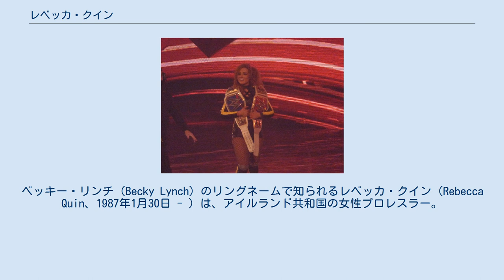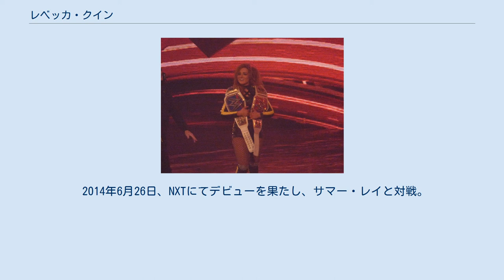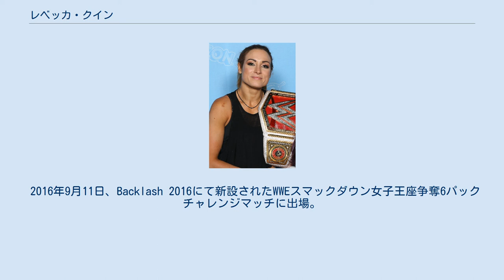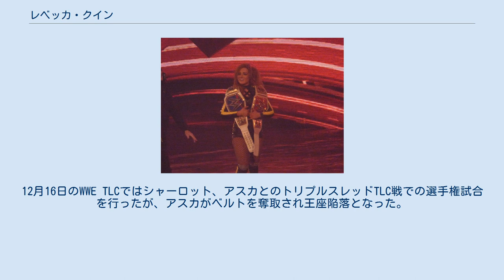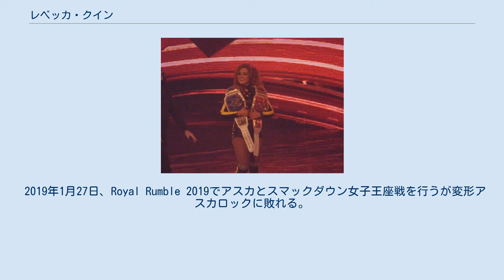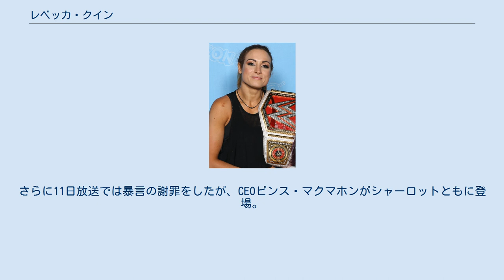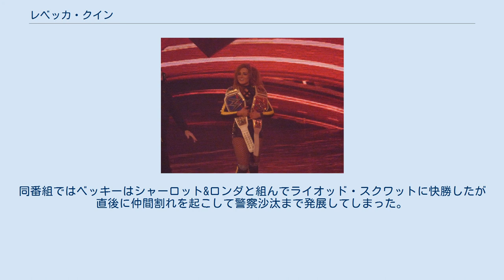レベッカ・クイン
ベッキー・リンチ（Becky Lynch）のリングネームで知られるレベッカ・クイン（Rebecca Quin、1987年1月30日 - ）は、アイルランド共和国の女性プロレスラー。
現在はWWEに所属。
 10代でプリンス・デヴィットとポール・トレイシーが開いたレスリングスクールに入門。
2002年11月11日、レベッカ・ノックスとしてデビュー。
 キャリア初期には母国アイルランドで活動、NWAアイルランドでイギリス人のエデン・ブラックと対戦も敗れる。
 2006年、SHIMMER初参戦。
2月12日のデビュー戦でアリソン・デインジャーに勝利。
 2005年11月に初来日。
IWGPのメインでアジャ・コング、グラン浜田とタッグを組むが敗れる。
9日に後楽園ホールでバトルロイヤルに出場。
 2006年8月に再び来日し、13日のNEO板橋グリーンホール大会にて浦井百合に勝利。
17日の「THE WOMAN」新木場1stRING大会では闘牛・空と組み、GAMI&木村響子に勝利。
18日のNEOでは宮崎有妃と組み、ラ・アマポーラ&木村に勝利。
20日に「レッスルエキスポ2006」で木村とシングル対戦するが敗れる。
 NXT 2013年4月8日、WWEとディベロップメンタル契約を結び入団。
NXTに所属する。
8月29日、リングネームがベッキー・リンチに決まる。
 2014年6月26日、NXTにてデビューを果たし、サマー・レイと対戦。
サマー・レイがシャーロットとサーシャ・バンクスと仲間割れをしていたところに隙を突いて丸め込み、デビュー戦を勝利で飾った。
 WWE 2015年7月13日、シャーロットとサーシャ・バンクスと共にWWEへと昇格。
RAWにてリング上でマイクパフォーマンスをしていたチーム・ベラ (ブリー・ベラ & ニッキー・ベラ & アリシア・フォックス)に対してステファニー・マクマホンよりディーヴァ戦線に革命を起こす事を宣言され、呼び出される形で登場。
自身とシャーロットはペイジとPCB、そしてサシャはナオミとタミーナ・スヌーカとチーム・ビューティフル・アンド・デンジャラス（Team B.A.D.）なるユニットをそれぞれ結成した。
 2016年9月11日、Backlash 2016にて新設されたWWEスマックダウン女子王座争奪6パックチャレンジマッチに出場。
最後にカーメラにディスアーマーを決めてギブアップを奪い勝利。
初代王者に輝いた。
 2018年9月16日、WWE Hell in a Cell 2018にてWWEスマックダウン女子王座を保持するシャーロット・フレアーに挑戦。
最後にシャーロットのスピアーを切り返して丸め込むと3カウントを奪い勝利。
11.18サバイバー・シリーズでのロンダ・ラウジーとのチャンピオンVSチャンピオンマッチが決定した。
しかし11月12日の『ロウ』終盤にスマックダウン女子軍とともに乱入。
ベッキーは大流血し、診断の結果鼻骨骨折と脳震盪でサバイバー・シリーズを欠場。
ラウジーとの対戦は不可能となった。
12月16日のWWE TLCではシャーロット、アスカとのトリプルスレッドTLC戦での選手権試合を行ったが、アスカがベルトを奪取され王座陥落となった。
 2019年1月27日、Royal Rumble 2019でアスカとスマックダウン女子王座戦を行うが変形アスカロックに敗れる。
その後に行われた女子ランブル戦で28番目に登場したラナが入場中に足首を痛めリングに上がるのが困難の時にベッキーが登場。
関係者からの許可を得て出場し、最後にシャーロットと争った。
試合はランニング・ビッグブートを避けつつショルダースルーで投げ飛ばすもロープを掴みつつエプロンに踏みとどまったシャーロットをクローズラインで落として初優勝を飾った。
翌日の『ロウ』に登場しレッスルマニア35でのロウ女子王座戦でロンダ・ラウジーと対戦するはずだった。
しかし翌週のロウで、ロイヤルランブルでのけがの状況に、ベッキーは診断を受けてないことが判明。
そのためステファニー・マクマホンから無期限出場停止処分が科せられ、さらにトリプルHにビンタ。
さらに11日放送では暴言の謝罪をしたが、CEOビンス・マクマホンがシャーロットともに登場。
結局ビンスに対して謝罪拒否。
ベッキーは...